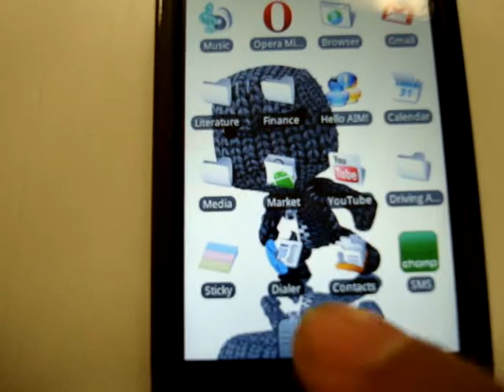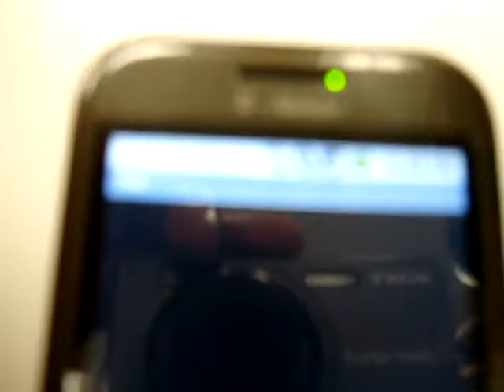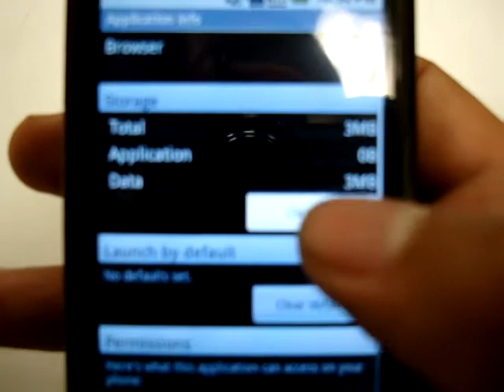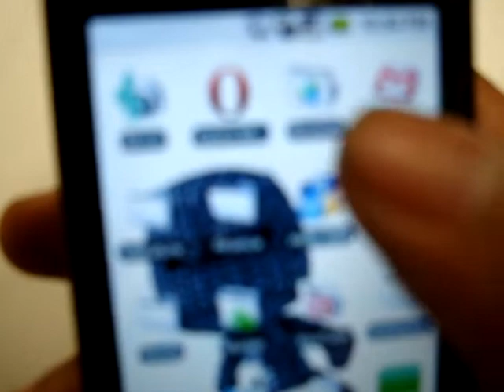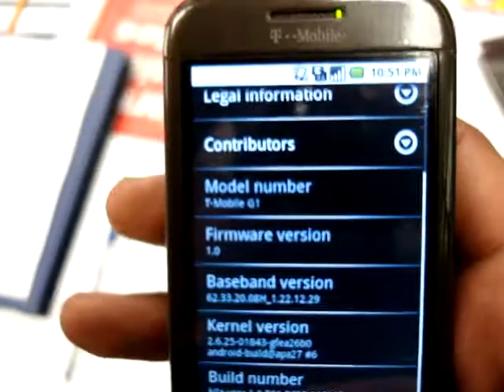G1 browser auto rotate bug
UPDATE 02-07-09 THIS BUG NO LONGER WORKS WITH THE NEWEST VERSION OF TED.

This video explains how to make the stock g1 browser auto rotate without hacking anything. Just a simple bug I found on accident.